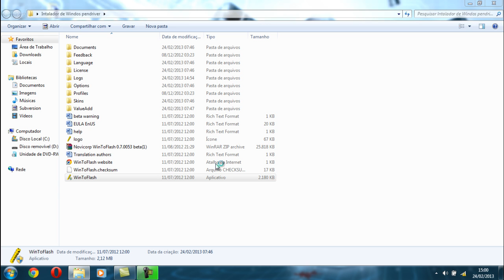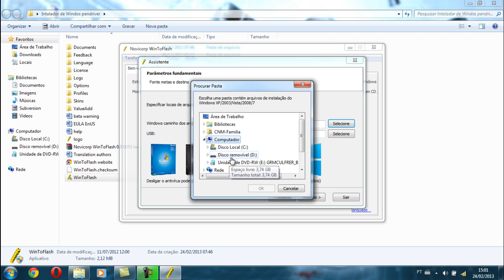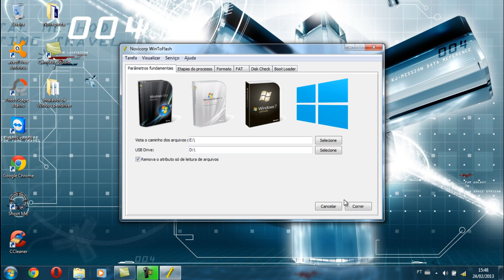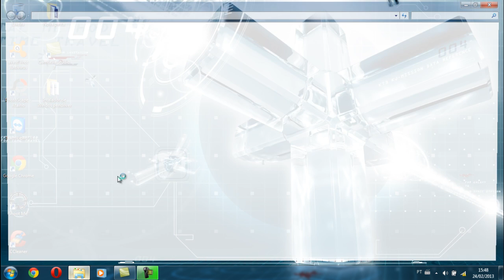Como Criar um Pen-Driver Butavel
Nesta vídeo-aula estarei mostrando como fazer um Pen-driver Butavel , qualquer duvida é só comentar,assim que possível estarei respondendo.